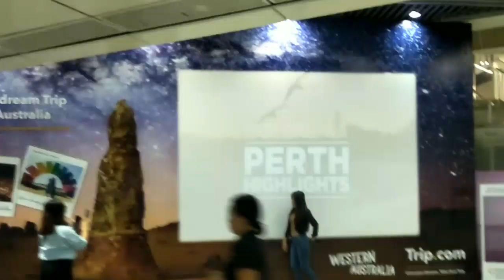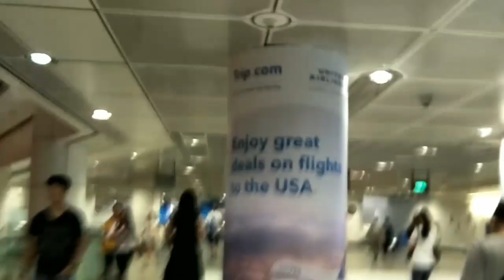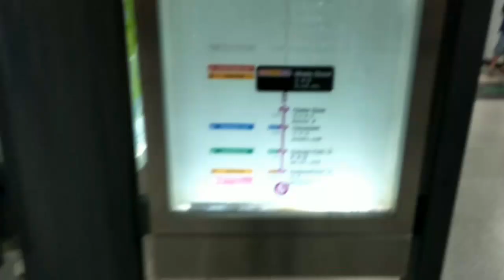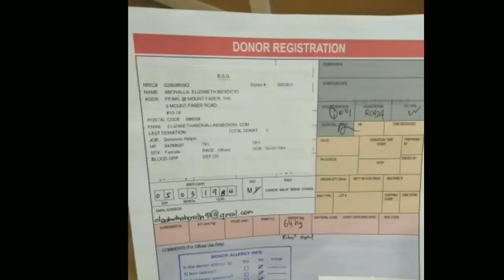Blood donation in SINGAPORE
Blood is needed to save lives in times of emergencies and to sustain the lives of those with medical conditions.
You may become a donor if you: are aged between 16 and 60 (Youths aged 16 and 17 will need to complete and bring a signed parental consent form) weigh at least 45kg. are in good health. do not have any symptoms of infection (e.g. sore throat, cough, runny nose, diarrhoea) for at least one week.